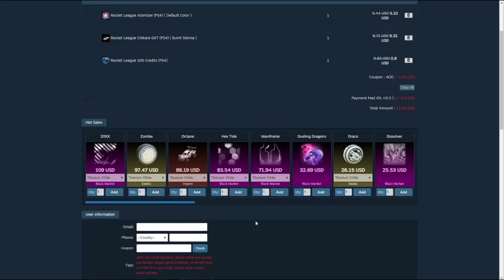VISION DE UN PROFESIONAL - GODSMILLA ~ ROCKET LEAGUE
Seguimos con la serie Vision de un Profesional en RocketLeague esta vez con Godsmilla

- - - - - - - - - - - - - - - - - - - - - - - AOEAH - - - - - - - - - - - - - - - - - - - - - - - - - -

Para planos / artículos / créditos baratos de Rocket League, echa un vistazo a

- - - - - - - - - - - - - - - - - - - - - - - OTHERS - - - - - - - - - - - - - - - - - - - - - - - - - -

- - - - - - - - - - - - - - - - - - - - - - - - - - - - - - CANCIONES - - - - - - - - - - - - - - - - - - - - - - - - - - - - -